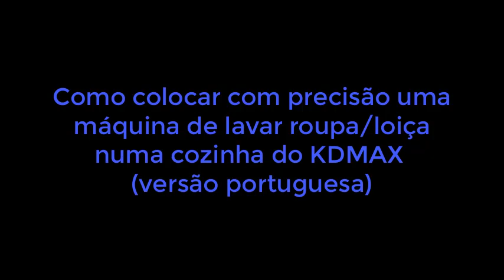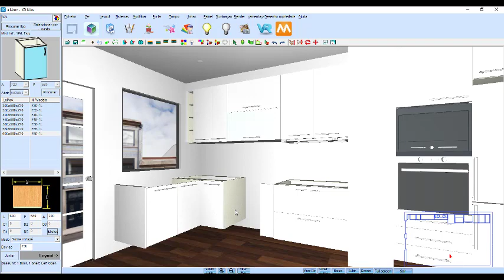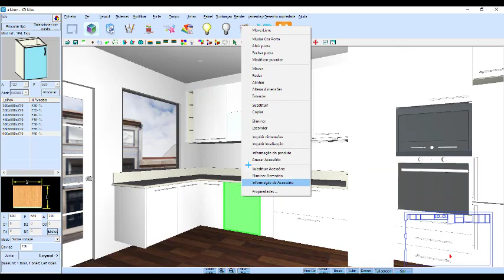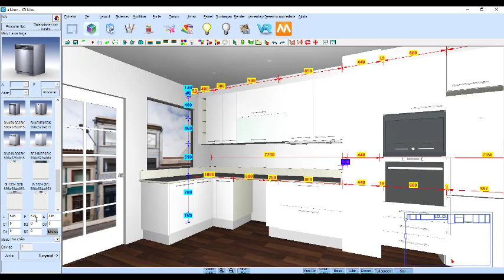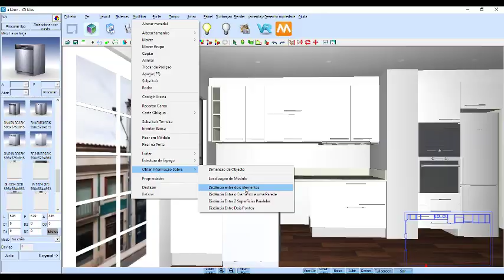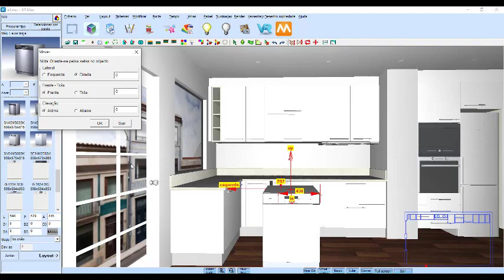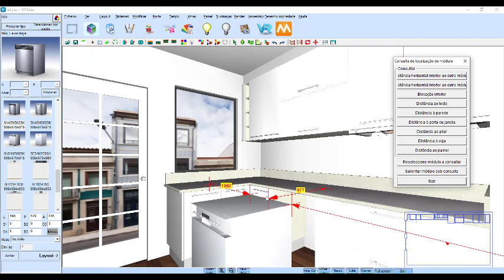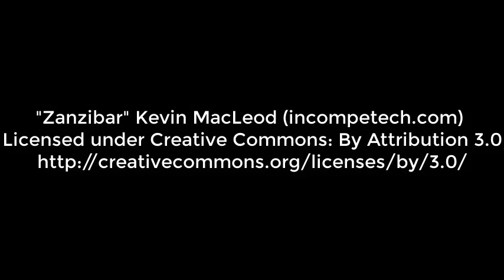Como colocar com precisão uma máquina de lavar roupa/loiça numa cozinha do KDMAX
A colocação de uma máquina de lavar loiça ou roupa não-encastrada no KDMAX, Software de desenho de cozinhas e roupeiros, pode tornar-se uma dor de cabeça, porque este elemento não se ajusta automaticamente aos elementos circundantes. Assim sendo, temos de recorrer a um pequeno truque que lhe revelamos neste tutorial exclusivo da Ibercad, distribuidor oficial em Portugal deste Software de desenho de cozinhas e roupeiros em 3D.